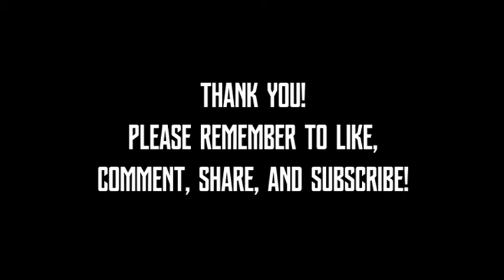Justice League: The Snyder Cut: DarkSeid FlashBack but it's GloryHammer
The Justice League DarkSeid FlashBack but to the Band GloryHammer and their song, GloryHammer.

If you thought this Scene in Justice League was already epic, here's how you make it more epic.

While Editing this it was way to epic then it should have been, and I love it.